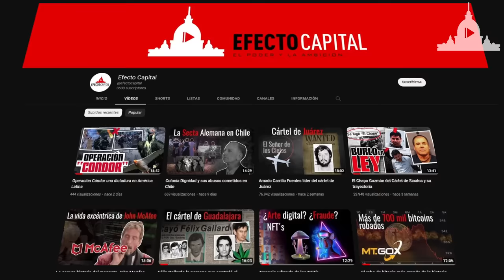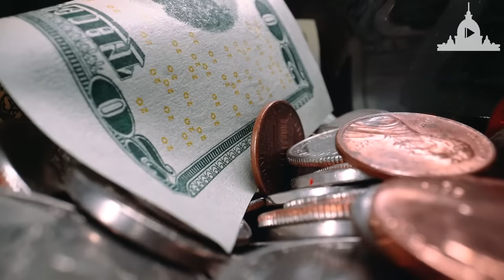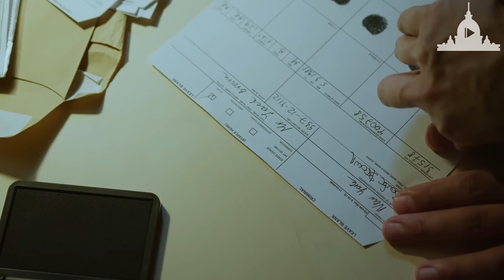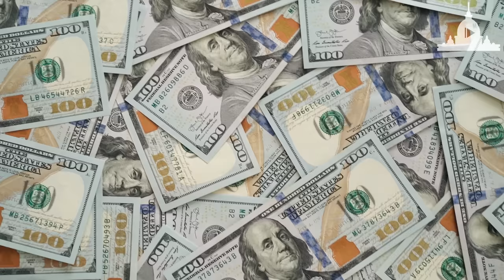El Mayo Zambada el hombre detrás del cártel de Sinaloa